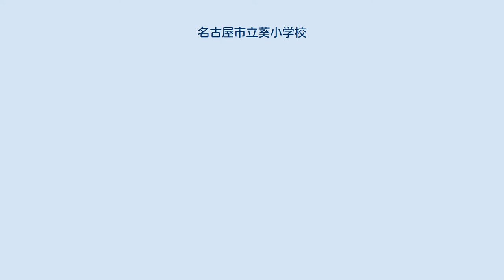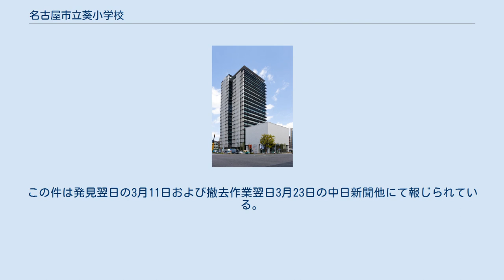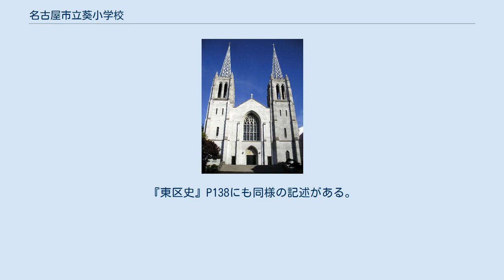名古屋市立葵小学校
葵_(名古屋市)
名古屋市立葵小学校（なごやしりつ あおいしょうがっこう）は、愛知県名古屋市東区葵一丁目にある公立小学校。
 名古屋市東区の南部地域東側を学区とする公立小学校であり、1907年（明治40年）7月31日の名古屋市葵尋常小学校開校をもってその始まりとしている。
1929年（昭和4年）に現在の校地に移転した。
学校としての取り組みとして、小・中学校などを対象とした花壇コンクールである「フラワー・ブラボー・コンクール（FBC）」に力を入れている。
名古屋市内の学校で、講堂と体育館をそれぞれ別に持っている2校のうちの1校である。
学区は古くからの名古屋市の市街地であるが、太平洋戦争時には空襲で大部分が焼失した地域であり、建物は戦後に建てられたり平成になってから再開発されたものが多い。
 現在の葵小学校の前身と言える学校は、学区内小川町（当時、現東桜二丁目）の妙本寺 に1871年（明治4年）に作られた第四義校が最も古いものであると考えられている。
葵小学校としての始まりとされるのは1907年（明治40年）7月31日の名古屋市葵尋常小学校の開校であり、当時周囲にあった尋常小学校4校から総数585名の児童が移っての開校であった。
二度の校地移転を経て1929年（昭和4年）以降現在の校地に所在しているが、1945年（昭和20年）3月には太平洋戦争による空襲で校地内に焼夷弾が落ち校舎が全焼するなどの被害を受けた。
 戦後、1947年（昭和22年）に現在の校名である名古屋市立葵小学校となった。
戦争により焼失した校舎群についても、近隣の筒井国民学校（当時）の教室を間借りした時期や木造バラック校舎の時期などを経ながら、1952年（昭和27年）に名古屋市内初となるアメリカ式鉄筋コンクリート校舎（現南校舎）が竣工するなど順次整備が進められ、1981年（昭和56年）の体育館建物の完成をもって建設は一段落した。
校舎群への直近の大改修は1987年（昭和62年）に行われている。
 1957年（昭和32年）の創立50周年にあわせて校旗・新校歌（高木市之助作詞、信時潔作曲）が制定された。
校歌についてはその後、歌詞中の「半世紀」が「一世紀」に改められている。
2007年（平成19年）に創立100周年を迎え、11月17日に記念式典が行われた。
 フラワー・ブラボー・コンクール（FBC）については、1976年（昭和51年）の春花壇市教委賞を受賞以後、FBC各賞を2011年までに延べ43賞受賞しているなど、学校としての継続的な取り組みが現在まで続けられている。
 教育目標として「互いに協力し、すすんで講堂や学習のできる心身ともに調和のとれた、たくましい児童の育成をはかる。」とし、 進んで学ぶ子 思いやりのある子 ねばり強い子 広い目を持つ子 の育成を目指している。
 従来は上記4項目のうち1 - 3を掲げていたが、時代の変遷に対応して4が追加された。
（2017年4月1日現在） 2017年4月現在の葵小学校は、各学年1クラスから2クラス相当の児童数の小学校となっている。
教職員数は、校長以下教諭・学校事務職員などを合わせ計26名。
 当学区は全域にわたって住居表示が実施された地域であるため、基本的に住居表示実施前の町名をベースとしている学区分けを見ると、現行の住居表示に基づく地名では一見他の隣接する公立小学校（名古屋市立東桜小学校・名古屋市立筒井小学校）の学区と思える地区も一部含まれる形となっている。
 2010年（平成22年）国勢調査によると、学区の面積は0.829km2、世帯数は5196世帯、人口は8186人である。
2005年国勢調査実施時においては世帯数3774世帯、人口6592人であり、両者を比較した世帯数増加率37.7％、人口増加率24.2％はいずれも東区内の9小学校区においてトップである。
 学区内は名古屋市の幹線道路である桜通・錦通沿いを中心に商業施設や事業所も見られるものの、基本的には住宅地としての色彩が強い。
再開発により建設されたマンション等も多数みられる。
 ※ 記述にあたっては、『名古屋の町（大字）・丁目別人口（平成22年国勢調査）』行政区別統計表を...